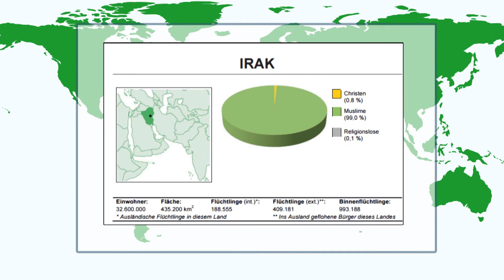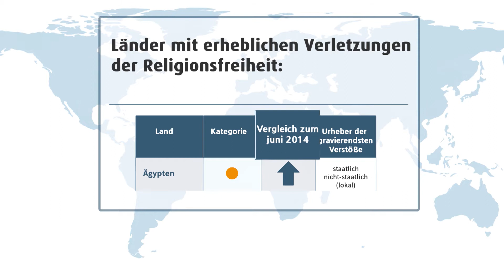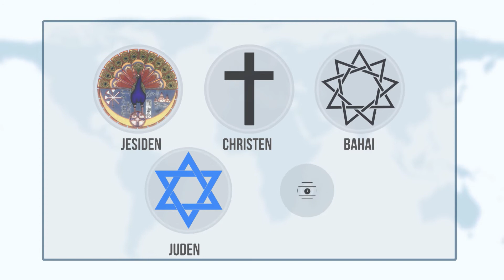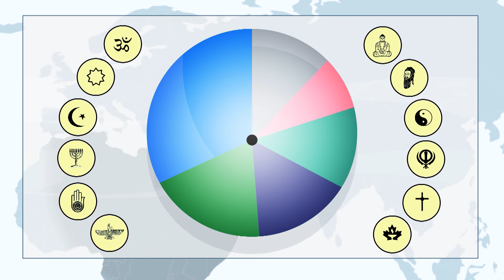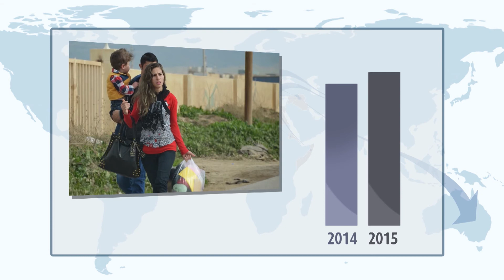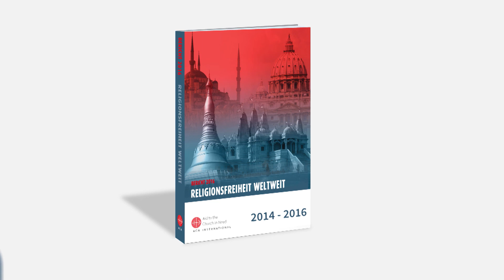KIRCHE IN NOT-Bericht Religionsfreiheit 2016 | 7:36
Ergebnisse einer Studie der Päpstlichen Stiftung KIRCHE IN NOT